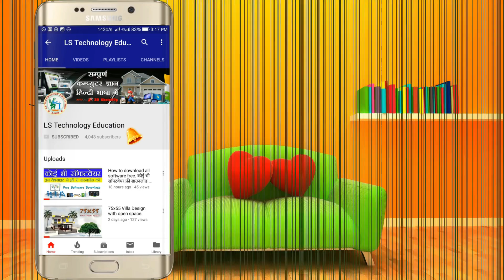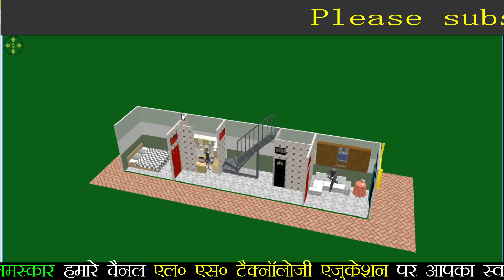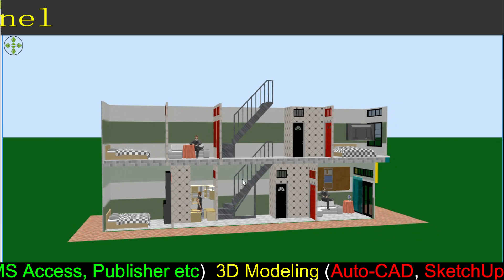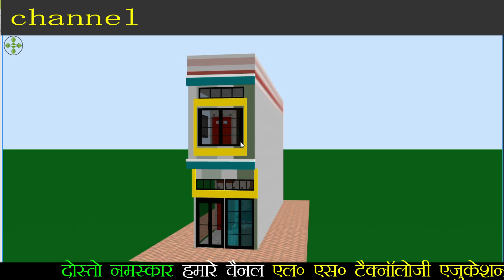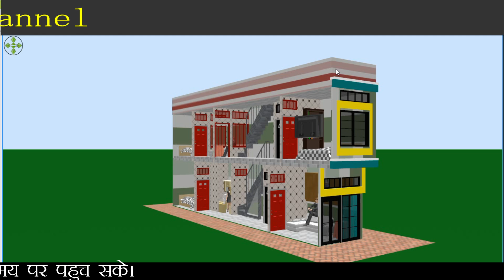9x50 Feet small space home design. कम जगह में अच्छा घर कैसे बनाएं।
अगर आप किसी भी कंप्यूटर के 3D सॉफ्टवेयर को सीखना चाहते हैं तो आप हमारे चैनल की प्लेलिस्ट में जाकर उस सॉफ्टवेयर के वीडियो टुटोरिअल्स देख सकते हैं।

हमारे ब्लॉग यहाँ पढ़ें, लिंक ओपन करें।
DPC क्या होती है ?